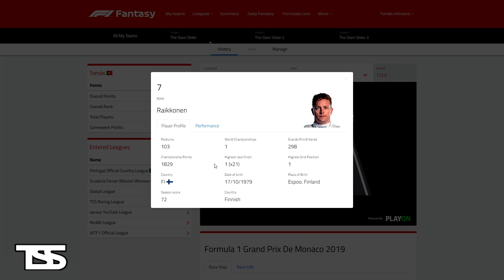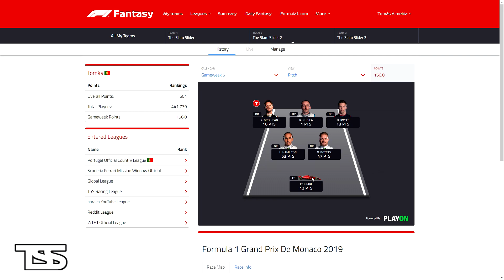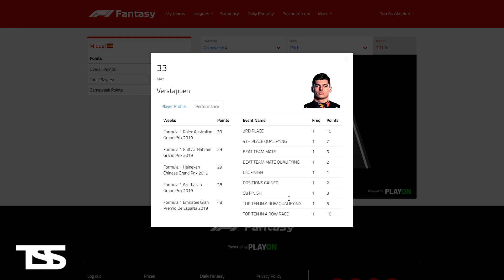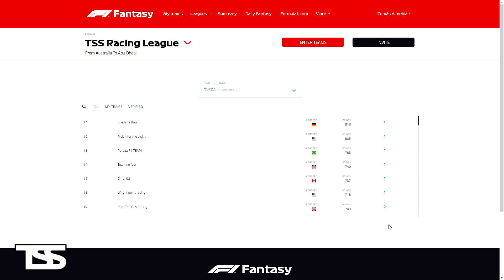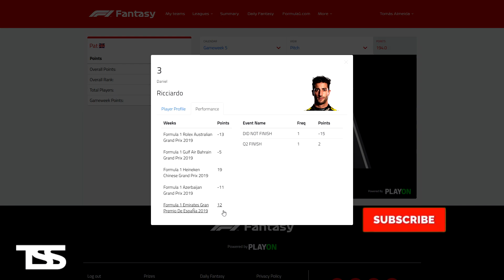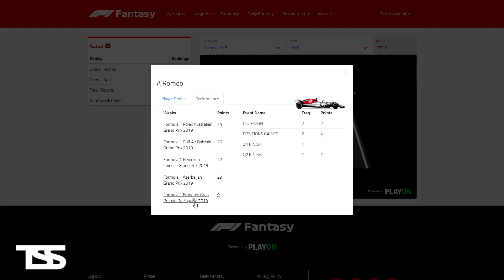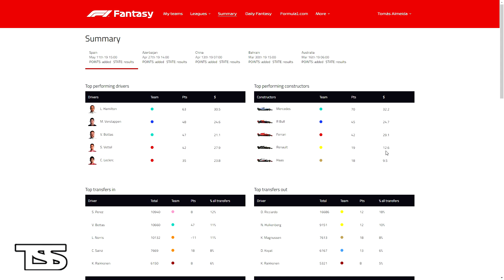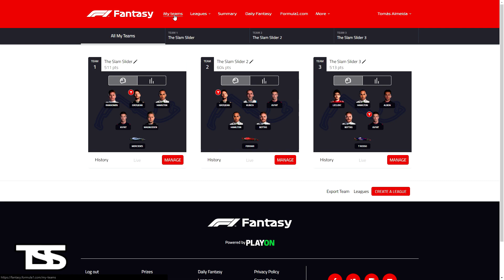FINALLY NO NEGATIVE POINTS! - F1 2019 Fantasy Spanish GP Recap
How I did this weekend? And how you guys did? Let´s find out ;)

Code➡ b5ca80c233